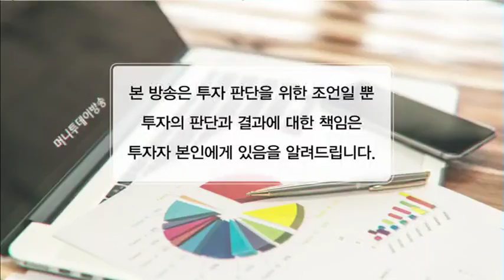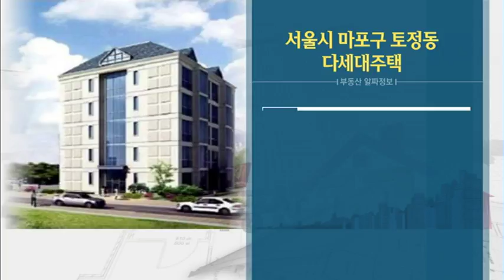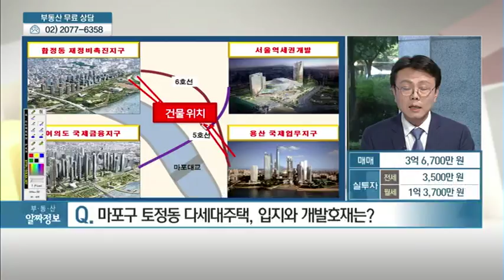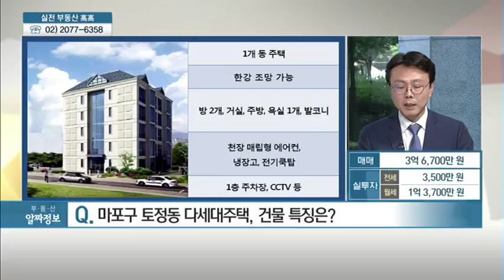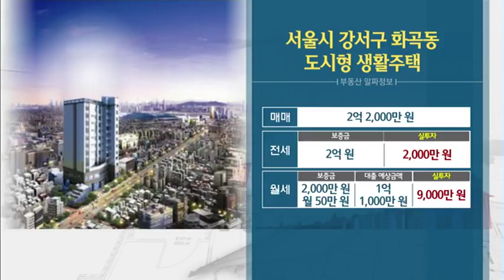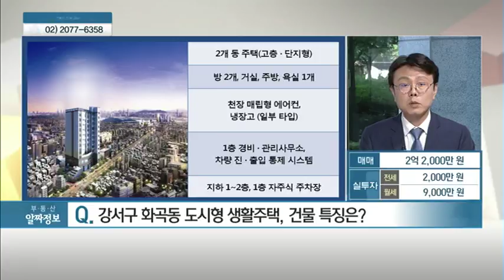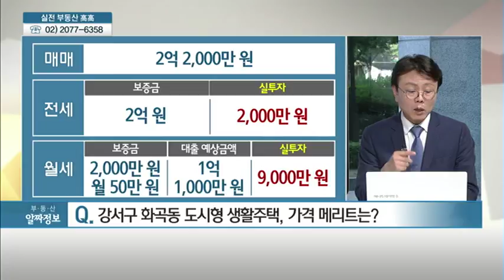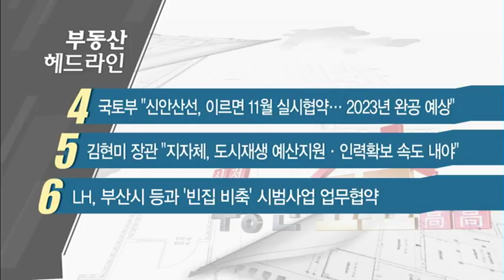[부동산 이슈&현장] 여의도 통째로 신도시급 재개발 - 한승엽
07/18 실전 부동산 '고고'